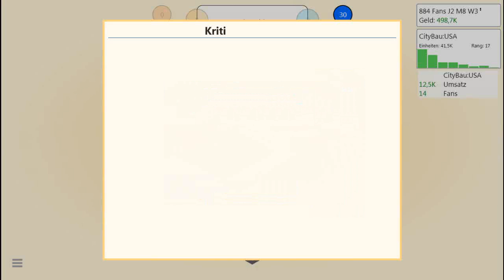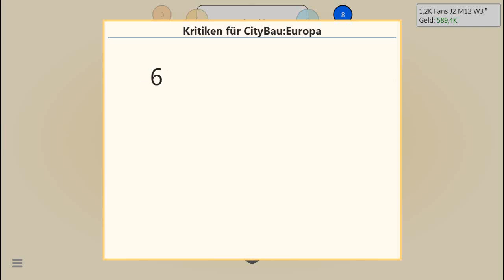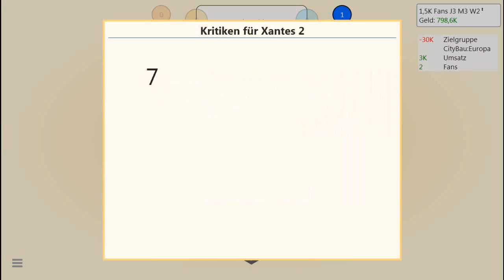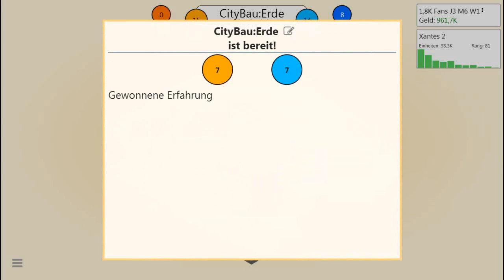Game Dev Tycoon HD 720 #003 German # Let's Play #